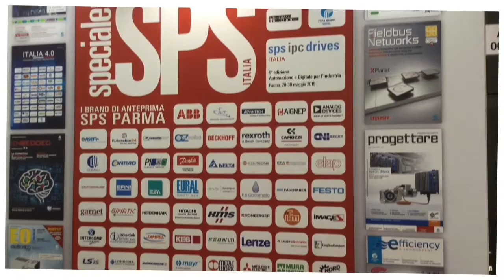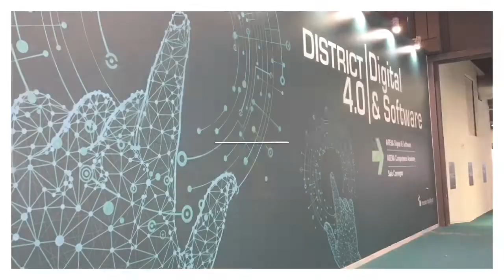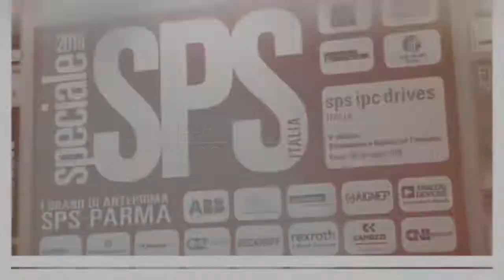SPS Italia 2019: Sick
La proposta di Sick durante SPS Italia 2019 presentata da Costantino Ghigliotti, managing director, alla redazione di Automazione Oggi, Fiera Milano Media.